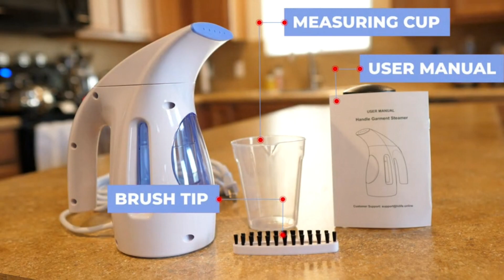Hilife Steamer for Clothes Steamer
Hilife Steamer for Clothes Steamer, Handheld Garment Steamer Clothing Iron 240ml Big Capacity Upgraded Version

Description:
240ML capacity, lasts for 15 minutes of continuous steaming to emit wrinkled busting perfectly
700W Steamer produces Soft and long-lasting steam; 9ft Power Cord, never worry about operating steamer remotely
Not only a steamer for clothes, but a smart assistant for healthy living
Portable Garment Steamer; Light Weight makes it an ideal life companion
What's in the Box – 1 Hilife clothes steamer, 1-cup, 1-brush, Power cable, Instruction user manual